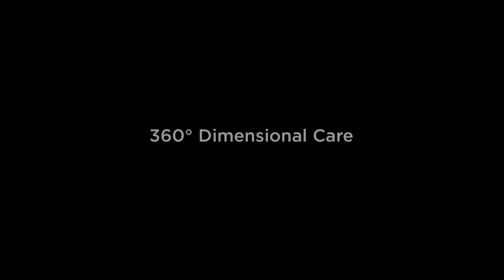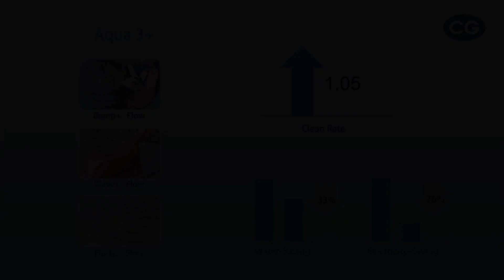Washing Machine TVC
Add more excitement to your festive celebration.  With CG Brand’s Washing Machine, worry less about washing piles of clothes during festive season.
Features:
• BLDC Inverter Motor
• 70% Power Saving
• Easy Jet
• Quiet & Durable
• Self- Clean
• 360 Degree Dimensional Care
Book your CG Brand’s home appliances & be one of the 3 lucky winners to stand a chance to win bumper offer.